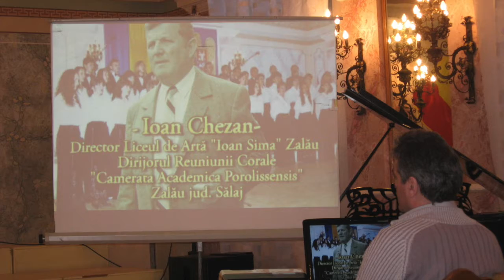50 de ani Camerata Academica Porolissensis